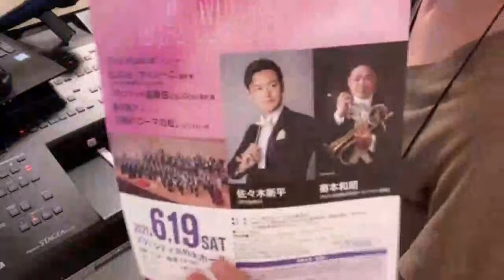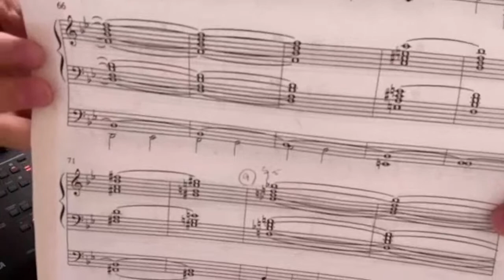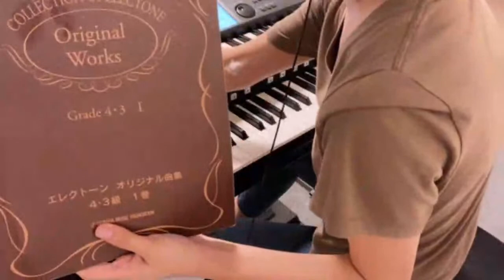週末音楽家Risaの練習配信6/9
練習配信というより好き勝手に曲を弾く配信になってしまいました。
今後の内容リクエストがありましたらぜひコメントをお願いします♪

♪週末音楽家Risaとは
　　・「エレクトーンは音楽のショーウィンドウ」をモットーに、
　　　エレクトーンや音楽の楽しさを伝える人
　　・5歳からエレクトーンを始め、20年以上経過
　　・エレクトーン演奏グレード3級所持
　　・現在はソロでの演奏のほか、ヴァイオリン×エレクトーン×ドラムの
　　　異色トリオ「Viotone Trio」としても活動中。
　　・平日はアラサー会社員